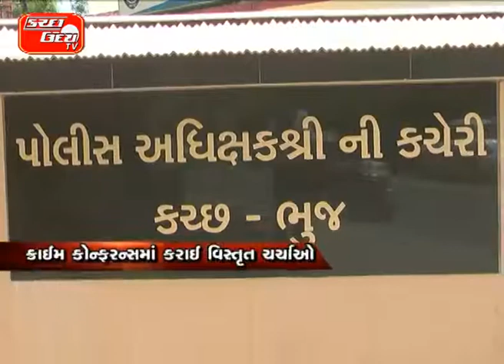પ કચ્છમાં પોલીસબેડામાં બદલીના ભણકારા એક સાથે ૩૦૦ જનરલ બદલીઓનો તખ્તો ક્રાઈમ કોન્ફરન્સમાં કરાઈ વિસ